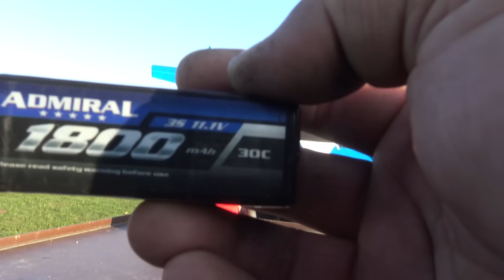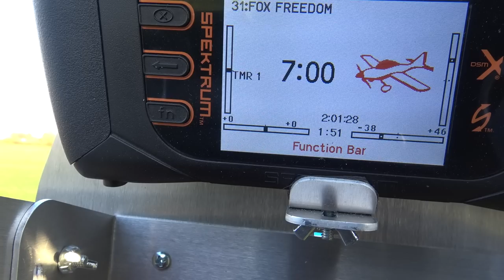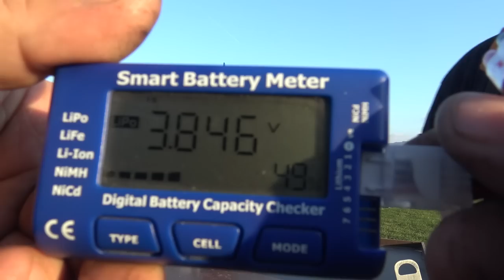Testing Flaperons on FLITE TEST Freedom Fox PNP RC Plane 1100/1250mm 3S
Description "FLITE TEST Freedom Fox PNP 1100/1250mm"
The FT Freedom Fox is the result of a collaboration between FliteTest and our dear friend Trent Palmer. Trent inspires us and thousands of others through sharing his amazing flying adventures every week on his YouTube channel. His video content not only celebrates flight, but how it connects with his family and friends. We wanted to work with Trent to create an RC model version of his beautiful Kitfox that not only flies the same as the real one but is capable of easily recreating the same iconic maneuvers and STOL landings and take offs. Both Trent and FliteTest share a passion to see the world of aviation grow and hope that the FT Freedom Fox will both be a joy to fly and a reason to dream bigger.

We cannot thank Trent enough for giving us the opportunity to bring the Freedom Fox to you in a size that can be enjoyed at your local flying field or even a small park. This aircraft is capable yet very forgiving in the air. We have also included two wing tip options that will enable you to go from classic STOL (Short Takeoff or Landing) to sport and aerobatic flying. We are confident that the FT Freedom Fox will become a favorite for pilots of every skill level. Your support in purchasing the FT Freedom Fox not only helps to grow the vision and mission of FliteTest but helps to support Trent in creating inspirational content that will grow the world of flight.

Sincerely
Josh Bixler

"Stop making excuses. Start making memories."
-Trent Palmer

Features:
Interchangeable wingtips: The FT Freedom Fox comes with two sets of wing setups, allowing you to achieve maximum STOL performance or sportier high-speed flight performance.
Functional Nav Lights: A proper set of navigation lights is critical to keep the backcountry fun going late into the evening.
Functional bush wheels: A set of huge soft wheels are critical when you are touching down in the most unforgiving landing zones.
Steerable tail wheel: When it comes to back country flying, being able to maneuver on the ground is just as important as being able to maneuver through the sky.
Fully articulating landing gear: The key ingredients to a good bush plane are slow flight capabilities and a beefy landing gear. The FT Freedom Fox has them both!
Powerful 1250kv motor
30 Amp ESC with 40 Amp Burst 2-3S LiPo
All servos and linkages preinstalled
Easy to Assemble, no glue or tape required
Specifications:
STOL Wingspan: 1250mm
Speedster Wingspan: 1100MM
Flying Weight: 1156g
Length: 965mm

Includes:
Motor
30A ESC
Propeller
Wheels
Servos and linkages